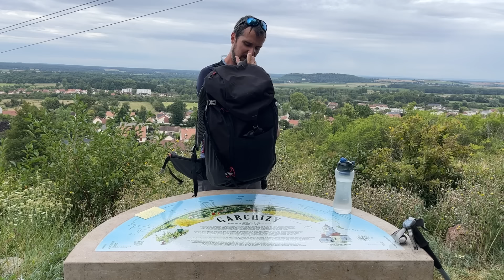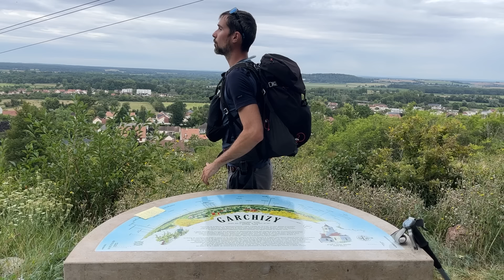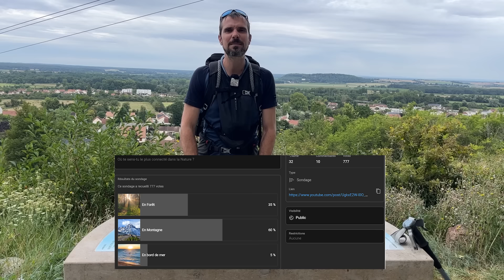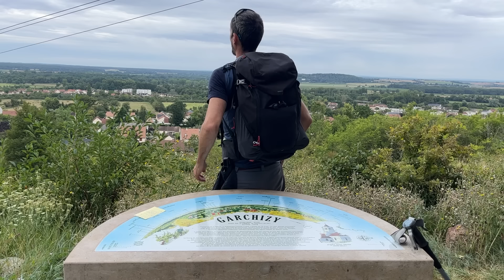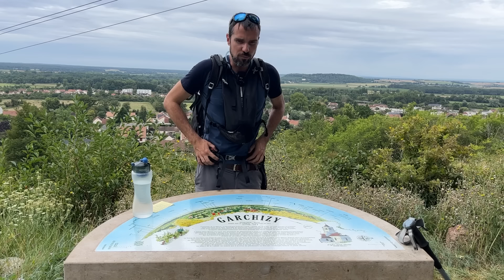SAC 40L MH500 QUECHUA DECATHLON : Test & Avis Indépendant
Sac 40 litres MH500 Quechua de chez Décathlon : voici mon Test et Avis Indépendant après avoir marché 350-400km avec ! Poids, dimensions, confort, limites, réglage du sac...

Sur ma chaîne David Blondeau on parle de Randonnée, Trekking, Bivouac, Test et Avis, Reviews de matériel, Conseils & astuces...
1 Vidéo toutes les semaines

🥾 Matériel qu'on voit dans cette vidéo 🥾

✔️ Bons Plans Matos de Randonnée & Trekking ✔️

🎥 Vidéos dont on a parlé 🎥

✔️ Ressources à Télécharger ✔️

🎥 Mes Trek en vidéo 🎥

🌐 Mes Sites 🌐

🎵 Crédit Musique 🎵

ArtList & Epidemic Music Sounds

⬇️ Commentaires⬇️

Poste tes commentaires en dessous de mes vidéos, j'y répondrai 🙂

David
Guide & Formateur en Randonnée & Trekking